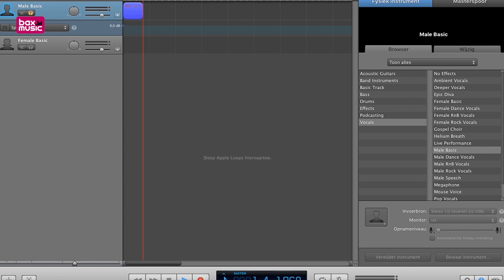Focusrite Scarlett 2i2 2-in, 2-out USB Audio Interface Review | Bax Music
In deze review bespreekt productspecialist Sjoerd de Focusrite Scarlett 2i2. Focusrite heeft met de Scarlett-serie een schot in de roos behaald. Dit is de best verkochte audio interface in de wereld gebleken en dit is niet verwonderlijk. Het eenvoudige, maar krachtige en elegante ontwerp gekoppeld aan een intuïtief gebruiksgemak en een lage latency. Dit zijn allemaal kenmerken van een succesformule. Deze tweede generatie borduurt voort op deze speerpunten en maakt de interface nu nog aantrekkelijker op alle genoemde punten. Zo vindt u verbeterde preamps en converters, maar ook opnieuw ontworpen ingangen voor uw instrumenten. Hierdoor kunt u bijvoorbeeld gitaren met een hoog uitgangssignaal met gemak opnemen in studiokwaliteit audio zonder vervorming.